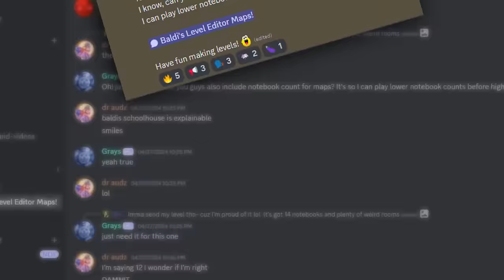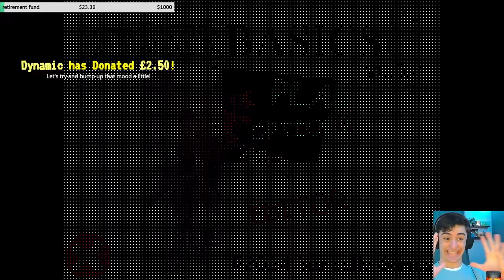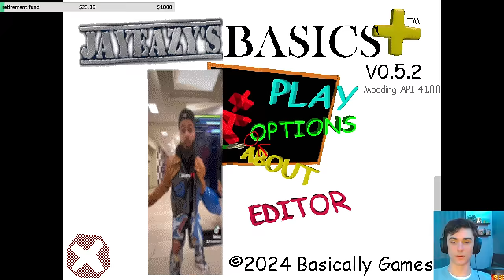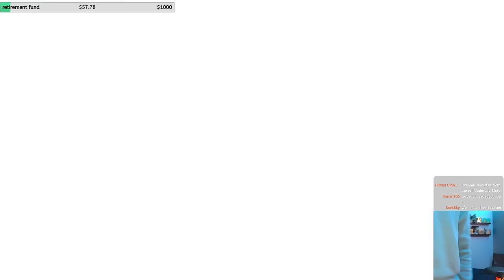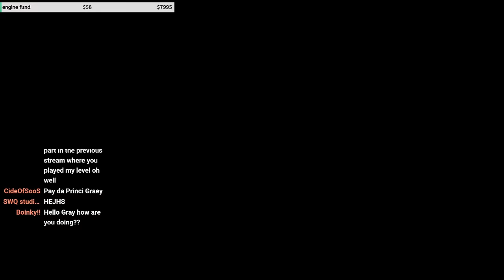MY Viewers Made CUSTOM LEVELS Designed to TORTURE ME in Baldi’s Basics (Modded)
Today I play Baldi’s Basics Plus V0.5 but I go insane because my viewers max level editor seeds. Using the mod made by MissingTextureMan101, they can now add 1000000 Doctor Reflex’s. Or they can add 99 1st Prizes. This is the worst punishment on earth for me! So, please enjoy my suffering.

Modded Baldi’s Basics Plus